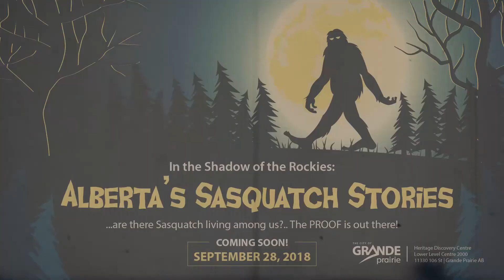Bigfoot Spotted Riverside Recreation